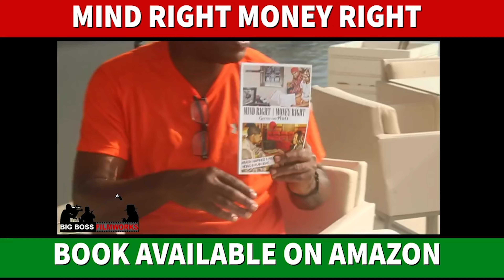Black Butch The Batch Dispatch 10 | The Tragic Story of Otis Stanley | Motown Mafia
Black Butch The Black DISpatch Episode 10: Butch tells the story of a friend and fellow Detroit hustler Otis Stanley.